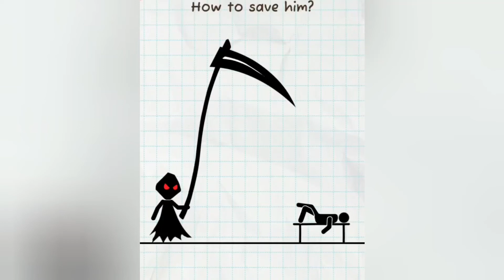Draw 2 Save